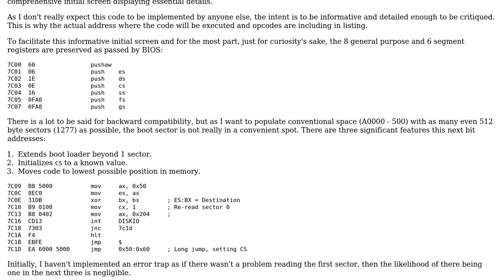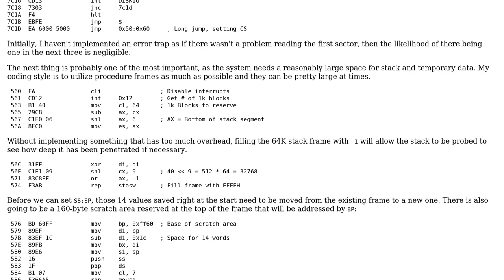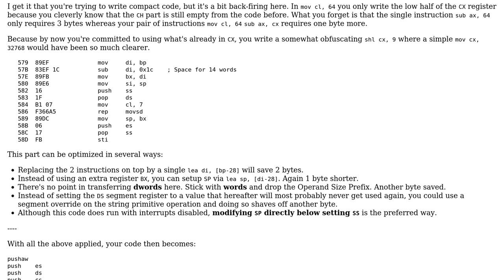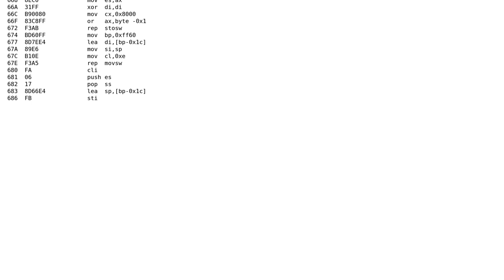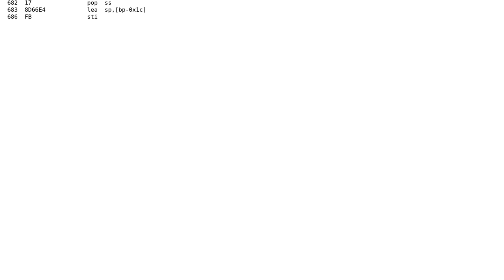Code Review: X86 Legacy boot loader prologue (2 Solutions!!)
Code Review: X86 Legacy boot loader prologue

With thanks & praise to God, and with thanks to the many people who have made this project possible! | Content (except music & images) licensed under CC BY-SA | Music | Images & others | With thanks to user Toby Speight user Shift_Left user Sep Roland and the Stack Exchange Network Trademarks are property of their respective owners. You are responsible for your own actions.